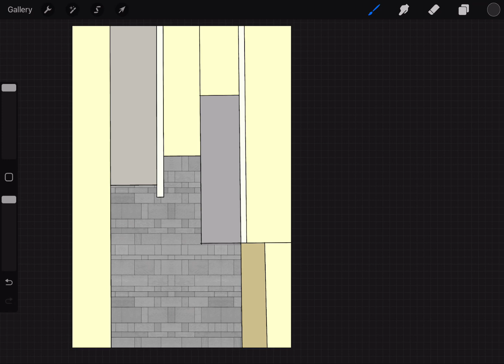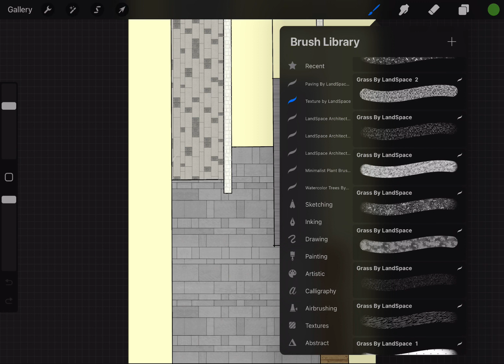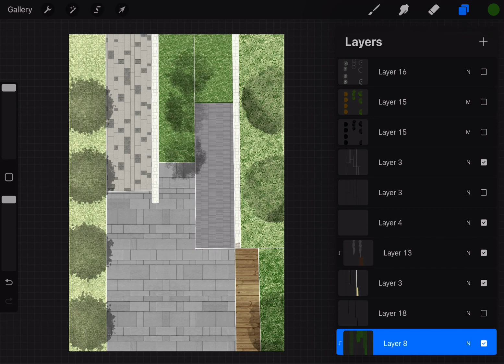Landscape Plan in Procreate iPad | Procreate Seamless Paving Texture Brush Set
45 Seamless paving texture brushes for Procreate

Watercolor tree, grass, top people and paving | Procreate brushes

This video shows how to create a watercolor landscape plan rendering in Procreate.